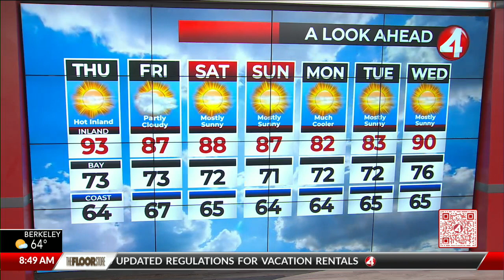Latest Weather Forecast